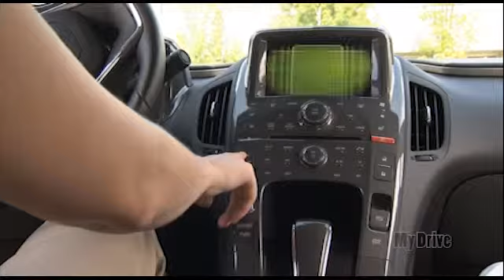MyDrive | Life with an Electric Car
My Drive : A story on how people are adapting to life with an Electric Car